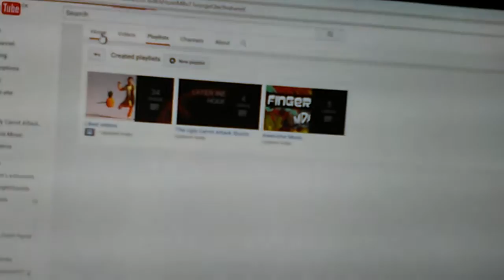SuperRguy3000 Channel Trailer - 2016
-Uploaded on January 5, 2017-
Check out "Ugly Carrot Attack Shorts!" ENJOY MY CHANNEL!